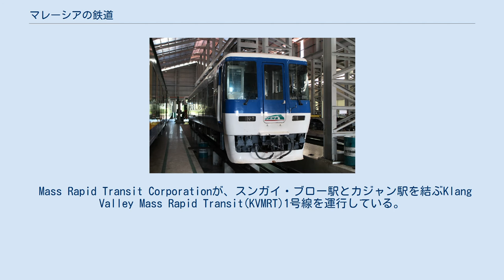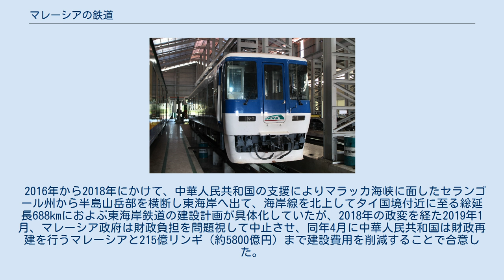マレーシアの鉄道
世界の鉄道一覧 」 マレーシアの鉄道 マレーシアの鉄道（マレーシアのてつどう）では、マレーシアにおける鉄道について記す。
 マレーシアの鉄道は、マレー半島を走るマレー鉄道 (KTM) 、マレー半島東海岸の貨物鉄道であるクアンタン・ケルテ鉄道システム、ペナン島のケーブルカーであるペナン・ヒル鉄道、首都クアラ・ルンプール近郊の都市交通、そしてボルネオ島サバ州を走るサバ州立鉄道に分類できる。
 1885年に当時ここを植民地にしていたイギリスが軌間1000mm（狭軌・メーターゲージ）の線路を敷設したのが始まりとされ、隣国タイ王国の国有鉄道と合わせてマレー半島横断鉄道を形成し、国際列車も運行されている。
またシンガポールにも足を延ばしているが、こちらの方はもともとシンガポールがマレーシアから独立した経緯もあり、シンガポール領内の鉄道もマレー鉄道の管轄となっている。
また、1997年にマレーシア鉄道公社 (KTMB) として民営化されたが、2002年に政府が経営権を再取得した。
 クアラ・ルンプール近郊では郊外電車も運行しており、長距離列車（KTMインターシティ）と区別してKTMコミューターと呼ばれる。
 マレー半島の東海岸で運行されている貨物鉄道である。
マレーシア鉄道公社(KTMB) が運営している。
 ペナン島で運行されているケーブルカーである。
現在は、ペナン州のジョージ・タウン市電気供給部が運営している。
 前述のマレー鉄道のKTMコミューターのほかに、空港連絡鉄道・LRT・モノレール・MRTが運行されている。
 エクスプレス・レール・リンクが、KLIAエクスプレスという高速鉄道（最高160km/h）をKLセントラル駅 - クアラ・ルンプール国際空港駅間をノンストップ28分で運行している。
 また、同区間をKLIAトランジットという各駅停車も運行している。
 ラピドKLが、クラナ・ジャヤ線・アンパン線を運行している。
 ラピドKLが、KLモノレールを運行している。
 Mass Rapid Transit Corporationが、スンガイ・ブロー駅とカジャン駅を結ぶKlang Valley Mass Rapid Transit(KVMRT)1号線を運行している。
 ボルネオ島における鉄道は1896年にイギリスの北ボルネオ会社がタバコ輸送のために敷設し、現在コタキナバルのタンジュン・アル (w:Tanjung Aru) からテノム (w:Tenom) に至るまでの134kmの路線で旅客営業を行っている。
しかしこちらでも自動車などの進出で収支は芳しくない。
2000年から、近隣のリゾートホテル運営会社が同路線を利用して1971年に引退した蒸気機関車の復活運行を北ボルネオ鉄道と称して行っており、運用客車の内1973年川崎重工製の全長15m弱の4両が一般車から豪華整備に改造されている。
 マレーシアのサバ州立鉄道に譲渡され、エンジン復旧と車体改装の改修工事を行い、車体のカラーリングが変更された8500系 また日本の「やすらぎの郷 会津村」に展示されていた名鉄キハ8500系気動車（キハ8502とキハ8503）が輸入され、急行列車として運行されている。
 2016年から2018年にかけて、中華人民共和国の支援によりマラッカ海峡に面したセランゴール州から半島山岳部を横断し東海岸へ出て、海岸線を北上してタイ国境付近に至る総延長688kmにおよぶ東海岸鉄道の建設計画が具体化していたが、2018年の政変を経た2019年1月、マレーシア政府は財政負担を問題視して中止させ、同年4月に中華人民共和国は財政再建を行うマレーシアと215億リンギ（約5800億円）まで建設費用を削減することで合意した。
 標準軌による路線を計画している： 海を隔てて近接